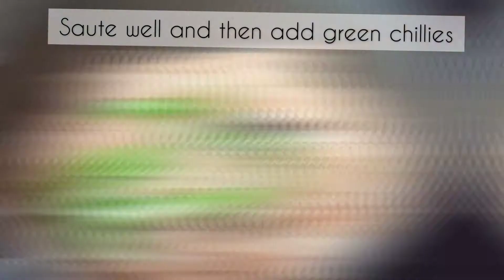Egg roast/ മുട്ട റോസ്റ്റ്/ Easy Egg roast recipe for Appam & Chappathi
Very quick and easy method to make egg roast